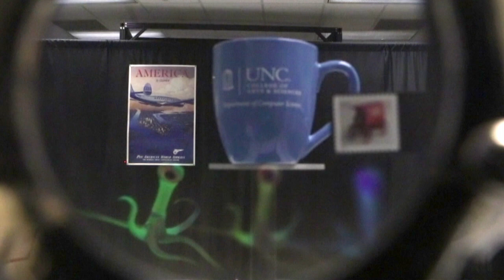Deformable Beamsplitter Display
A deformable beamsplitter display prototype. Front and side views with user are shown. The view through the display shows 3 real world objects (top) and 3 virtual aliens (bottom) at 3 different depths: 20 cm (stamp and blue alien), 50 cm (mug and yellow alien), 800 cm (poster and green alien). Virtual objects not at current focal depth are computationally blurred. Notice as the virtual objects change focus, the camera  also racks focus until the next real and virtual objects are in focus.